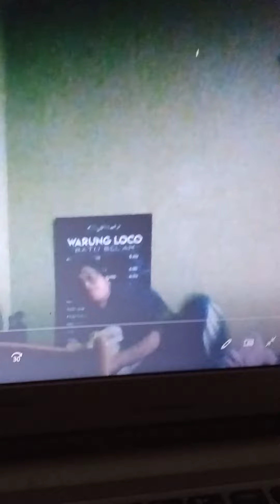playing laptop Lenovo